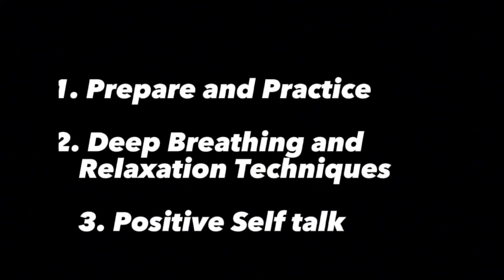LET Reviewers 2023 of General Education Part 1